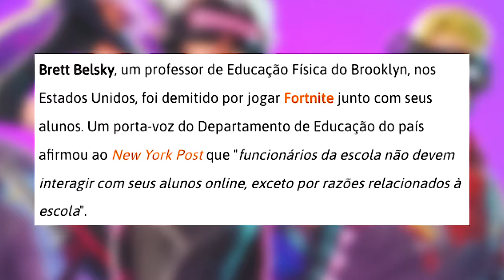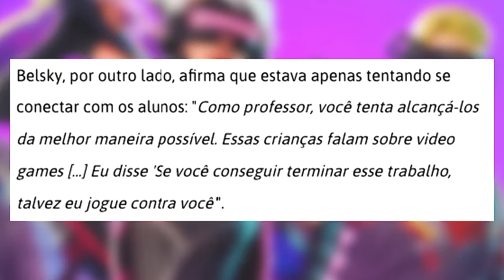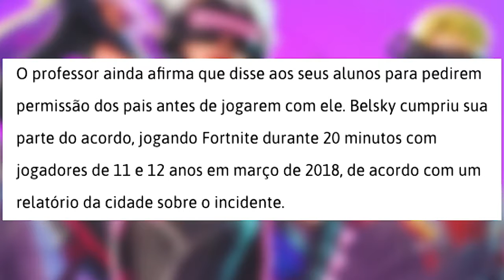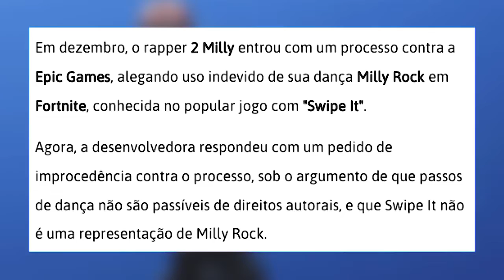Noticias Fortnite - Terremotos, Professor demitido por jogar fortnite, Processo Epic game